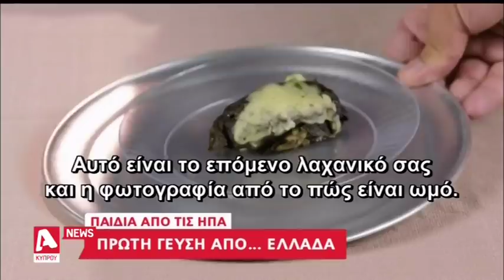Οι αντιδράσεις παιδιών από τις ΗΠΑ που δοκίμασαν για πρώτη φορά ελληνικά φαγητά | AlphaNews Live